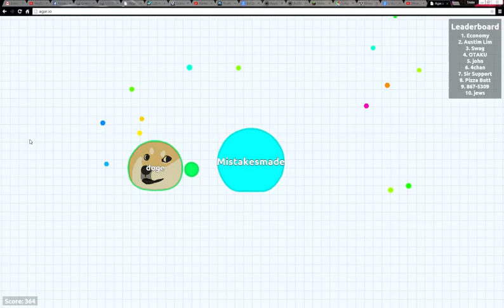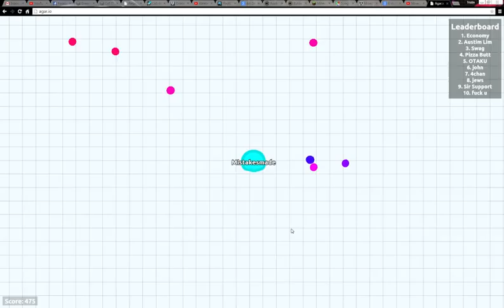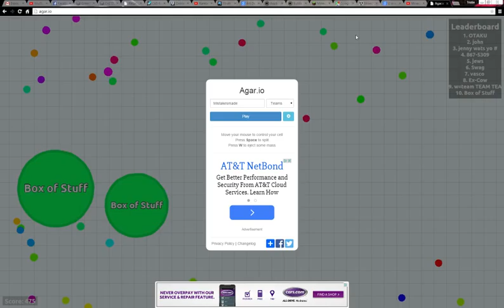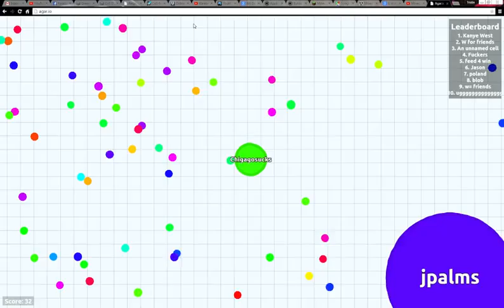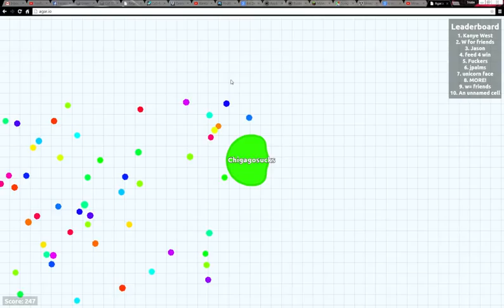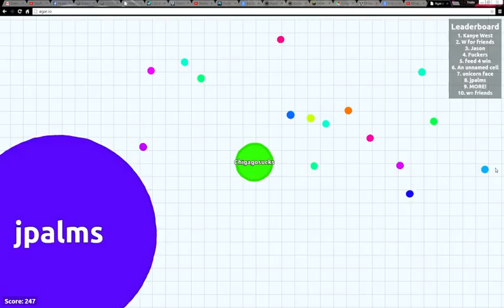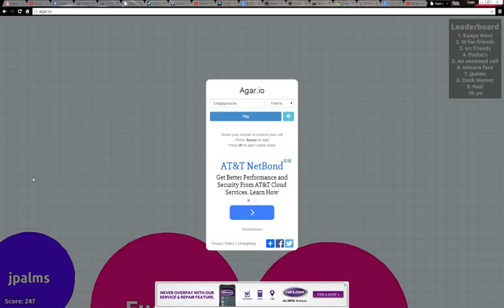ROCK PLAYS AGARIO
Im having a blast playing this stupidly simple game